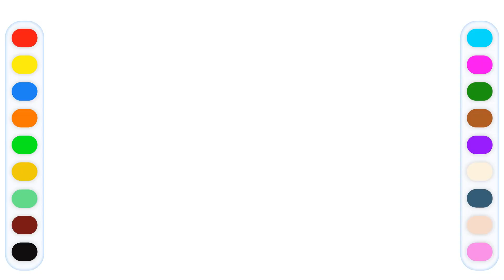Peindre Un bascule et toboggan - Vidéo éducative & Planète coloriage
💓Peindre une balançoire et un toboggan  Vidéo éducative & Coloring Planet! 💓

Cette chaîne est une chaîne éducative et divertissante pour apprendre les couleurs en français, les chiffres en français, les animaux en français, les personnages Disney comme Elsa Frozen, Spiderman, et plein d'autres choses..
Vous y trouverez de nombreux dessins, coloriages, peintures rapides et simples pour enfant et bébé. 💓